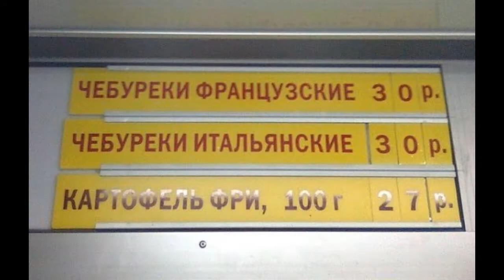Приколы и смешные надписи и объявления часть 3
Интересная и увлекательная подборка смешных фото и картинок. Некоторые фото очень смешные, что смеяться можно до слез. Некоторые просто интересные и увлекательные. Все фото и картинки сделаны в разных странах мира и в различное время года, но это не меняет общего впечатления от их просмотра. В этой подборе есть так же и свежие смешные фото, связанные с животными. Смотреть забавных животных всегда весело и интересно. Еще больше интересных и увлекательных и смешных фото про животных и людей, смотрите на нашем канале.